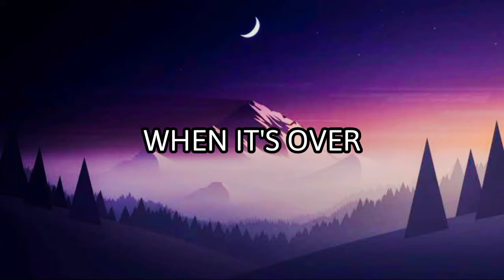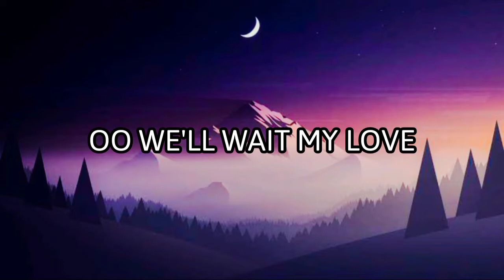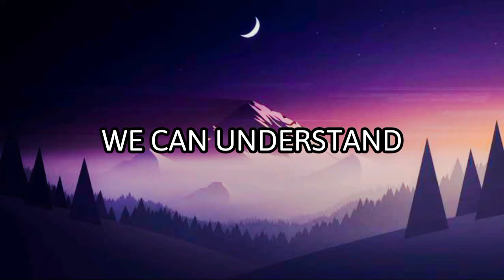Amen by Natalie Taylor (Lyrics)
Amen by Natalie Taylor

 ~Lyrics~

When it's all done
We say
Amen
Amen
Amen

Oo we'll wait my love
And all is well
We say
Amen
Amen
Amen
Amen
Amen
Amen
Amen

When we feel at peace
We can understand
We say
Amen